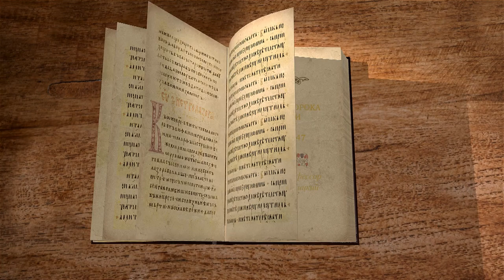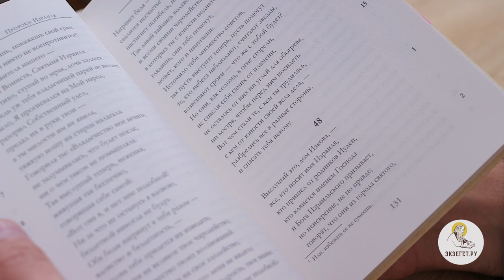Книга пророка Исайи. Глава 47. Андрей Десницкий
Языческие боги пали, надеющиеся на них не могут устоять. Пророк рисует картины униженного положения Вавилона, и нас не удивляет, что язычники, противившиеся Господу, испытали последствия своего противления.